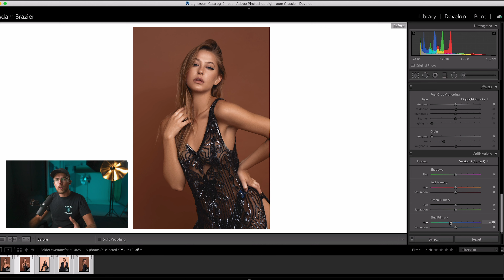This ONE TOOL will change how you COLOR portraits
A simple thing I came across recently that has changed the way I edit skin tone in Lightroom